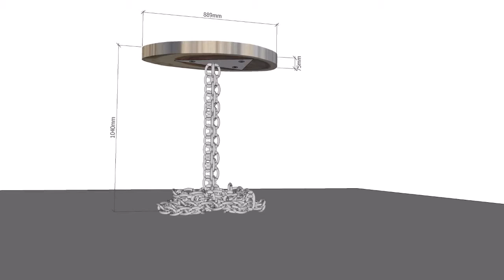Costa Rica Design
Welcome to Costa Rica Design !